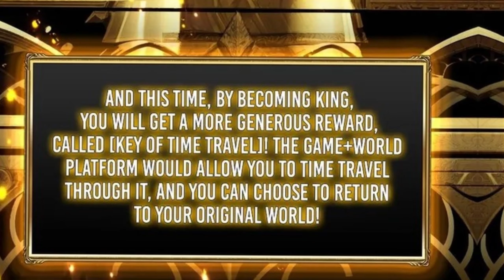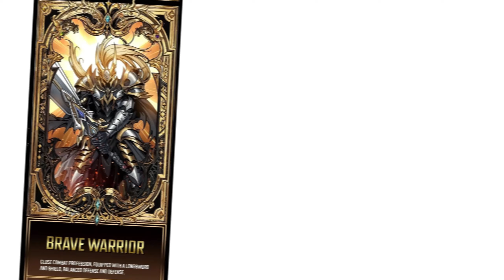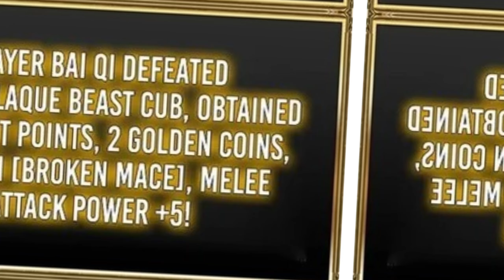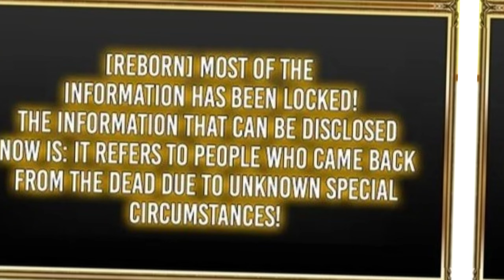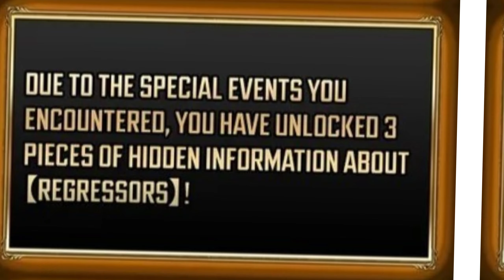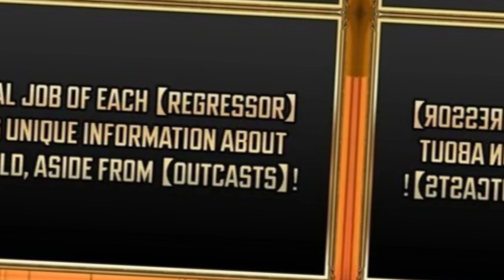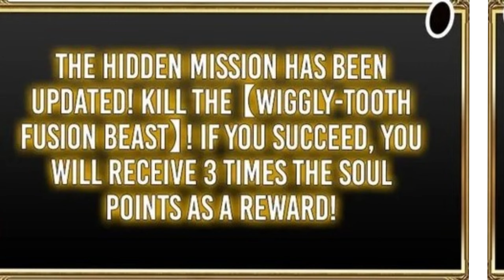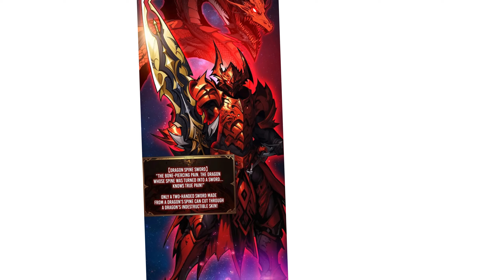MC was the top gamer, but after being murdered he was reborn into the game and became the top player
Suggesting Manhua, Manga, and Anime

Title: Apex Gamer Returns
Author:
Genre: Action, Adventure, Drama, Fantasy, Martial Arts

MC Lu Fan enters a gaming world where dangerous creatures roam freely. To protect themselves, everyone undergoes class transfers and levels up. Lu Fan becomes a Dragon Tamer, a supposedly useless class due to the strength of dragons. However, he discovers the Super Treasure Map System, allowing him to control a powerful dragon. With his newfound abilities, Lu Fan and his dragon conquer everything in their path, causing chaos in the world.

AniVerse English does not claim ownership of any artwork or images.

Social Media -